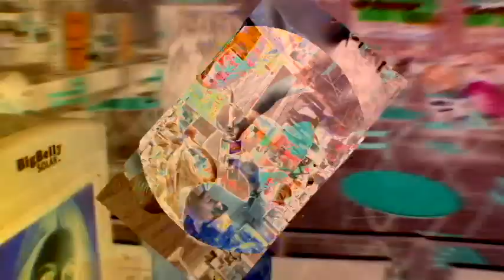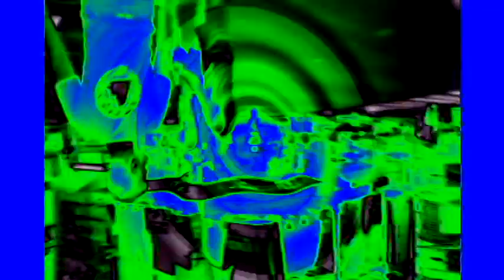Veg Replace Tennis Trivia in Times Square NYC 🗽 SpongeBob Rounds